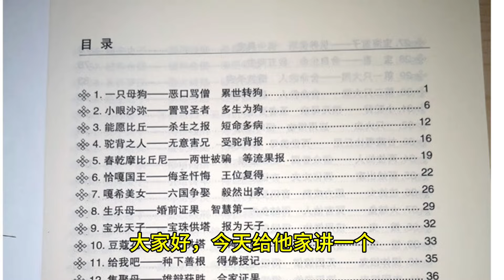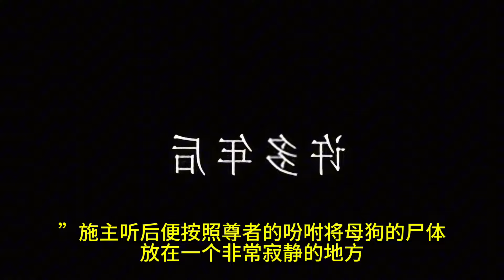【百业经01】舍利弗让小姑娘听法她骄慢不肯，尊者拿出一具小狗的骨架，女孩一看立刻忆起前世请求出家！